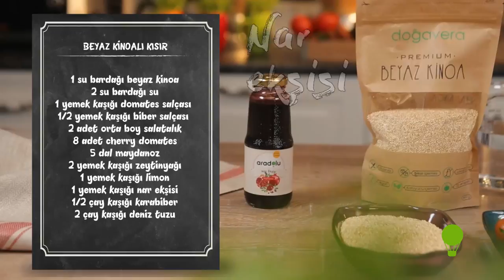Beyaz Kinoalı Kısır | Aradolu TV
Sağlıklı beslenme ve diyet programlarının vazgeçilmezi Beyaz Kinoa, yüksek besin değerine sahip olması nedeniyle az kalori alarak uzun süre tok kalmanıza yardımcı oluyor. Protein zengini olduğundan vegan beslenenler için de harika bir doğal besin olan Beyaz Kinoa ile birbirinden çeşitli ve lezzetli tarifler oluşturabilirsiniz. Beyaz Kinoalı Kısır ise akşam yemeğiniz için tadına doyamayacağınız bir öğün olacak!

İçindekiler:

1 su bardağı Beyaz Kinoa
2 su bardağı su
1 yemek kaşığı domates salçası
Yarım yemek kaşığı biber salçası
2 yemek kaşığı zeytinyağı
Nar ekşisi
Salatalık
Limon
Maydanoz
Domates
Karabiber
Tuz

Yapılışı:

Derin bir karıştırma tabağına bir su bardağı kinoa konur. Üzerine su eklenir. Süzülen kinoalar bir tencereye konur ve üzerine iki bardak su eklenerek pişmeye bırakılır. Haşlama işlemi sırasında domates salçası, biber salçası, tuz ve karabiber eklenerek iyice karıştırılır. Haşlanan kinoa derin tabağa tekrar alınır. Küçük küçük doğranan salatalık, domates ve maydanoz kinoa tabağına eklenerek karıştırılır. Son olarak ise bu karışıma limon ve nar ekşisi eklenerek servis edilir. Afiyet olsun!